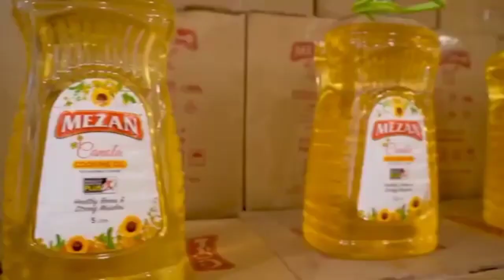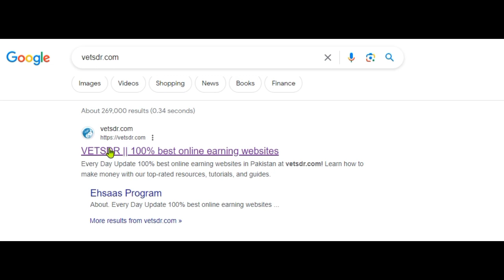Chief Minister Punjab Maryam Nawaz Nigehbaan Ramadan Ration Program Registration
nigahban program online registrationnigehban ramzan package registration onlinemaryam nigahban programpunjab negahban ramadan relief programpunjab negahban ramadan relief program 2024maryam nawaz announce ramzan package 2024maryam nawaz nigehban ramzan packegmaryam nawaz nigehban rashancm punjab maryam nawaz ramzan relief package 2024cm punjab province maryam nawazramzan ration packagemaryam nawaznegahban program registration
nigahban program online registration